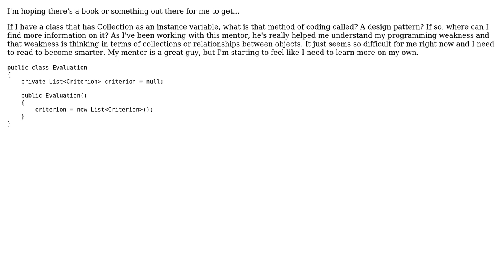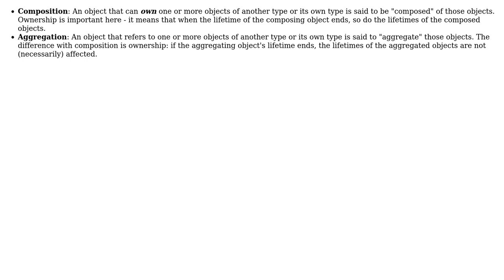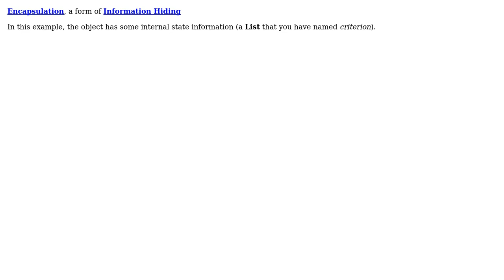What is this called? (4 Solutions!!)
What is this called?